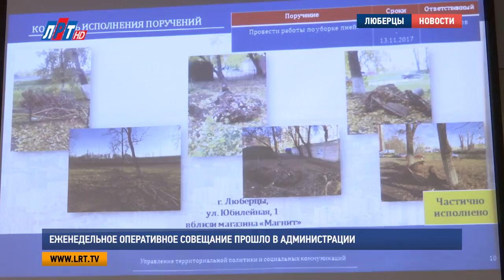Еженедельное оперативное совещание прошло в администрации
Еженедельное оперативное совещание прошло в администрации городского округа Люберцы. Итоги минувшей недели подвели руководители структурных подразделений и органов власти. Встречу провел глава, Владимир Ружицкий.

По традиции, первым на еженедельном оперативном совещании выступил начальник люберецкой полиции Евгений Романцев. По его словам, предыдущая неделя в городском округе обошлась без серьезных происшествий. Всего за отчетный период стражам порядка удалось раскрыть по горячим следам 32 уголовных дела.  А сотрудникам пожарно-спасательного гарнизона пришлось побороться с огнем. На территории Люберец за минувшую неделю произошло 8 пожаров.

Павел Иванов, начальник люберецкого гарнизона пожарной охраны Московской области:
"3 - на автомобильном транспорте, 2 – в жилом секторе, в квартире, в частной бане, 1- в новостройке, Люберцы, ул. Каштановая, строительный мусор в подвальном помещении, 1 - на объекте торговли, и 1- имущественное здание. Серьезных пожаров нет по повышенному рангу".

1214 входных групп многоквартирных домов отремонтировано в рамках губернаторской программы «Мой подъезд», что составило более 93% от запланированного объема работ, напомню, это 1298 объектов. Также в городском округе активно проводится капитальный ремонт домов. Люберецкий городской жилищный трест завершил работу в этом направлении на 80%, а управляющая компания «Твин» на 70%.

Александр Проворов, заместитель главы городского округа Люберцы:
"Выполнение программы «Доступная среда». Оборудованы тактильной плиткой входные группы на 150 МКД, в настоящее время ведутся работы по установке поручней".

Ремонтные работы проводятся также и на люберецких дорогах. На минувшей неделе рабочие заделали 270 квадратных метров ям. Ликвидированы дорожные выбоины на 1-ом поселковом проезде вблизи детского сада. Эта автомобильная дорога включена в план ремонта на 2018 год.

Егор Бунтин, начальник управления дорожного хозяйства городского округа Люберцы
"В настоящий момент на интернет-портале «Добродел» проводится голосование жителей по ремонту автомобильных дорог на 2018 год. Принимаются предложения по устройству тротуаров и освещения".

Далее на оперативном совещании обсудили вопросы благоустройства. По словам Дениса Галкова, на прошлой неделе сотрудники Госадмтехнадзора вынесли 39 постановлений на общую сумму 142 тысячи рублей за ненадлежащее состояние и содержание территорий. Владимир Ружицкий призвал обратить особое внимание на несанкционированную парковку.

Владимир Ружицкий, глава городского округа Люберцы:
"Если на тротуаре, там работает ГАИ, если на газоне – работает АТИ. Должны быть наши люди, должны быть общественники, которые работают плотно с АТИ, у них должны быть удостоверения. У нас есть с парковками проблема, но, в то же время, парковки пустуют. Это тоже правда".

Другие проблемы, связанные с благоустройством территории, озвучил Дмитрий Баранов. По его словам, на портал «Добродел» а также на почту главы городского округа, поступает большое количество жалоб от жителей Малаховки по поводу уличного освещения. Кроме того, в поселке до сих пор остро стоит проблема с вывозом мусора, обратить внимание властей на этот вопрос просят и жители Краскова.

Луиза Егиазарян. Никита Скраган. Александр Богданов.